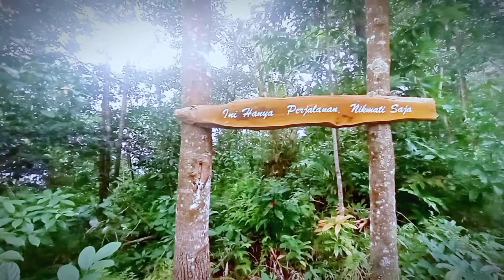CURUG CIAJENG CINEMATIC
CURUG CIAJENG